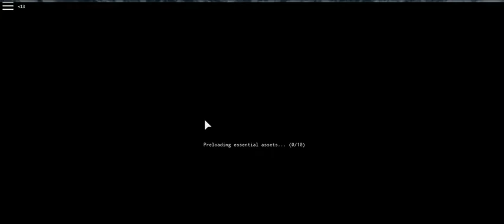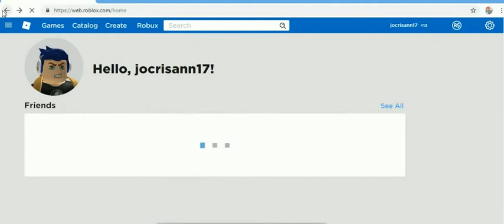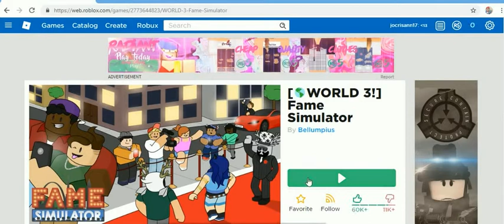roblox 2019 -8